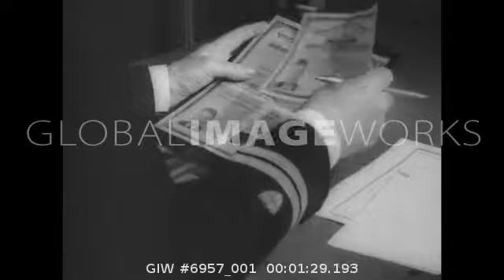American soldiers landing on beach head during WWII (HD)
American soldiers landing on beach head during WWII. This footage is available for license in HD from Global ImageWorks.